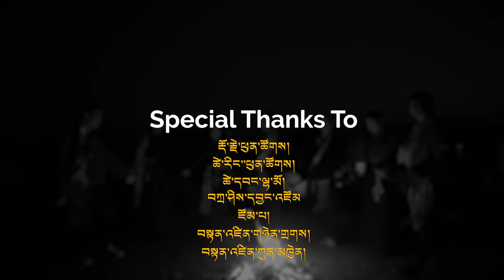New Tibetan Losar Song 2024 || My first Song || Music Video